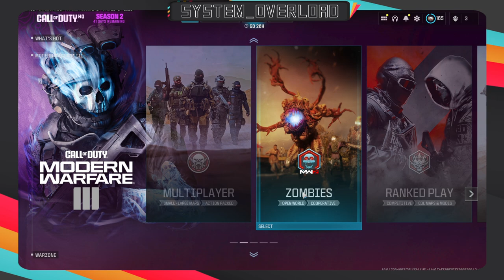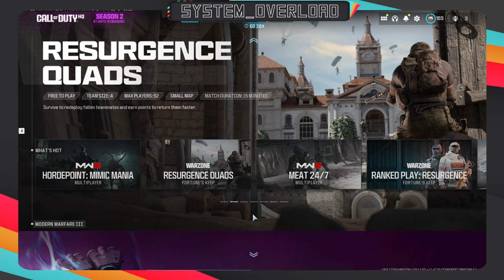Swimming From Sharks | MW3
We will be going live with MW III, lets enjoy life and play , and just remembering why we do this, to have fun and enjoy what we play, so if you wanna join let us know, Check out our store promo code coming soon
Please note we are rated PG 18 for Language and Violence
My Rig:
Gigabyte 240 GB SSD
Samsung PM991a 250 GB NVMe m.2 SSD
Crucial P2 250 GB NVMe m.2 SSD
Western digital Red 4TB HDD
LG 24″ FHD Monitor – 1920 x 1080 ( Gaming )
Dell 24" 1080x1920 ( Long Monitor for streaming and monitoring )
GxGaming Keyboard
MSI MAG B660 - TOMOHAWK Mother Board
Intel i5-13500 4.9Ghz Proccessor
32 GB GSKILL 3600 Ram  RAM
RTX 3090 24 GB
All images used in marketing and opening videos are owned by me and I have full right